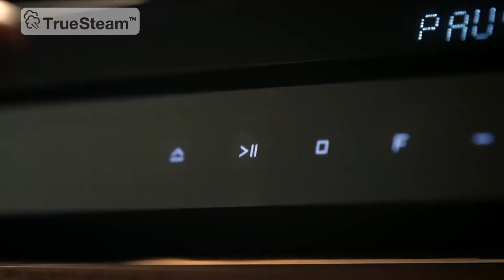دليل شراء جلاية جديدة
اذا بدك تشتري جلاية جديدة، لازم تنتبهي لكتير شغلات... شوفي هالفيديو عشان تعرفي شو تختاري